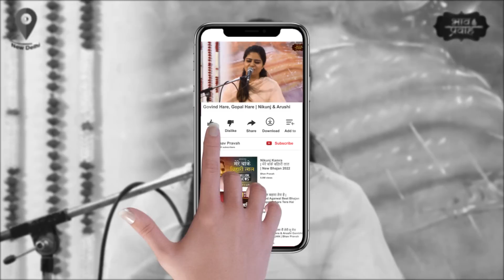मुद्दतें गुज़र गयी | निकुंज व आरुषि | Govind Hare, Gopal Hare | Bhav Pravah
Nikunj Kamra Bhajan - Arushi Gambhir Bhajan - निकुंज कामरा भजन- Muddatein Guzar Gayi- Govind Hare Gopal Hare- मुद्दतें गुज़र गई, सजदे पे सजदा करते- गोविन्द हरे गोपाल हरे- हे श्याम सुन्दर, न जाने कबसे आपको पुकार रहे हैं, ये पूरी उम्र बीतने को है, लेकिन मेरी प्यासी नज़रों को आपका नज़ारा न हुआ।  इसलिए, अब और न तरसाओ, मुझे दर्शन दो प्यारे!

Singer- Nikunj Kamra and Arushi Gambhir

Nikunj Kamra and Arushi Gambhir, disciples of Shri Vinod Agarwal (GuruJi), are bhajan singers based in Delhi. They have been singing bhajans since their childhood. It is all a result of unconditional love and blessings of the almighty and the divine saints satsang that they have been able to leave her mark wherever they go.